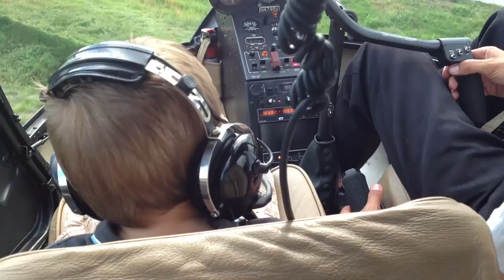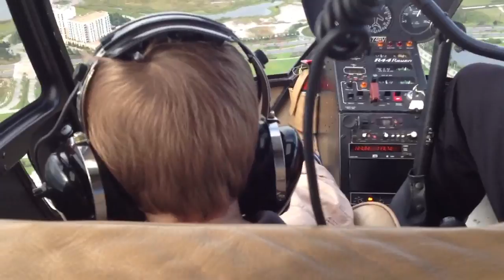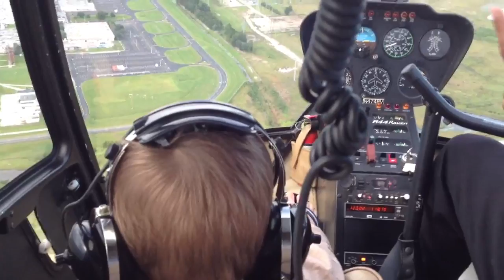Robert's first helicopter ride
Robert's first experience riding in a helicopter in Orlando Florida